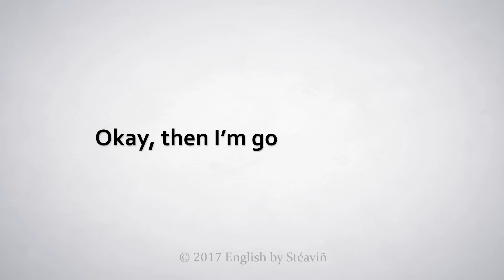How to Pronounce Pizza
In this video, Stéaviñ shows you how to pronounce and use "pizza" in a sentence.

Is there a word you'd like Stéaviñ to help you pronounce?